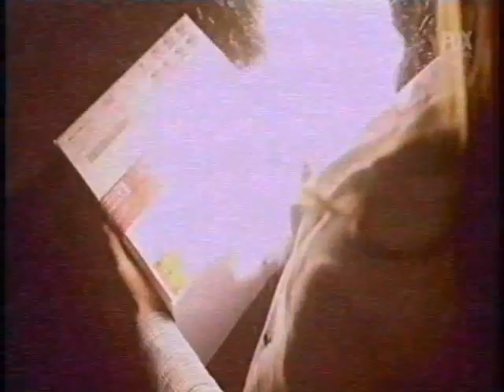FOX Channel con grafica de 2015, Diciembre de 2019 (totally real and rare)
Pedido por "Domf"